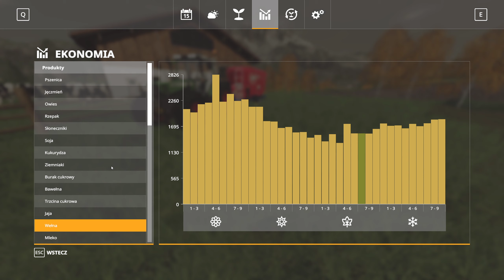Seasons na KONSOLE !!! , Karmienie krów farming symulator 19 #40 pl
Filmy na kanale o 14:30
Miłego Oglądania
     ⬆️CHCESZ POMÓC  W ROZWOJU ⬆️
✔️Napisz komentarz
✔️ Lajkuj
                     👍DZIĘKUJĘ 👍

Sprzęt :
✔️ CPU
AMD Ryzen 7 3700X
✔️CHŁODZENIE
Fortis 3 v2
✔️ PŁYTA
Gigabyte X570 AORUS ELITE
✔️ RAM
G.SKILL 16GB 3200MHz Trident Z
✔️ GPU
MSI Geforce RTX 2070 SUPER VENTUS
✔️ DYSKI
Crucial 500GB 2,5" SATA SSD MX500
ADATA 512GB M.2 PCIe XPG
✔️ OBUDOWA
SilentiumPC Armis AR5X TG RGB
✔️ ZASILACZ
Seasonic 650W Focus Plus 80 Plus Gold BOX

✔️ MONITOR
Acer Nitro VG240YUBMIIPX czarny
✔️ MYSZKA
Logitech G602
✔️ KLAWIATURA
SPC Gear GK550 Omnis Kailh Brown RGB
✔️ MIKROFON
Blue Yeti Black Out